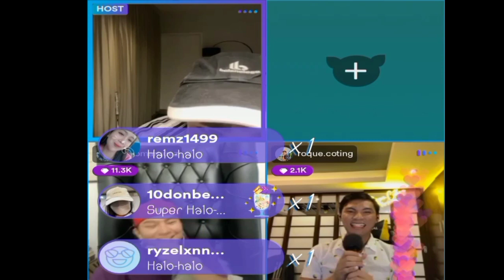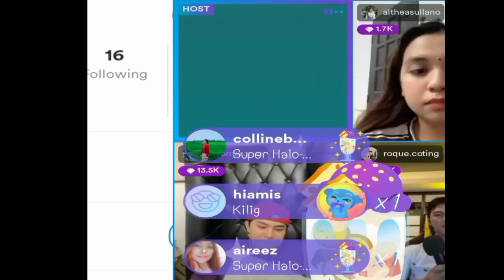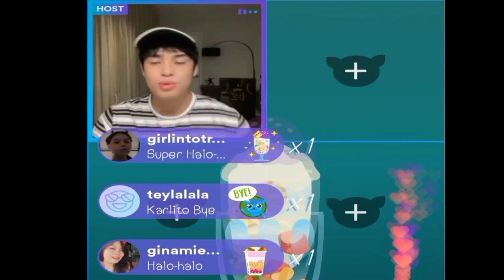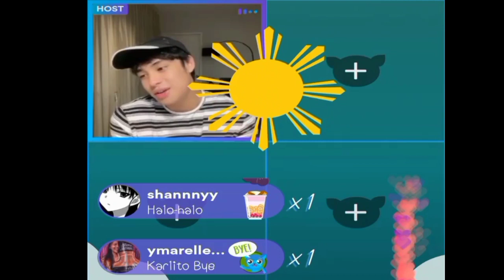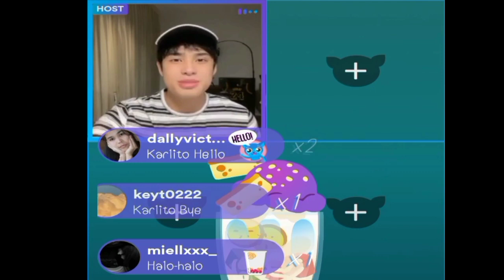LIVE!DONNY sinagot kung kelan nagustuhan si BELLE at walang patumpik tumpik na sinagot ang mga tanon